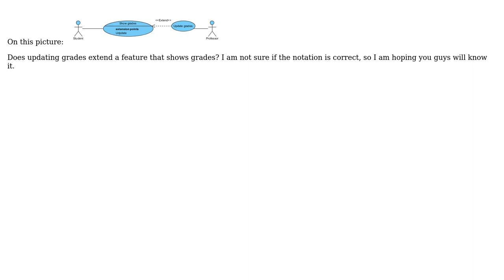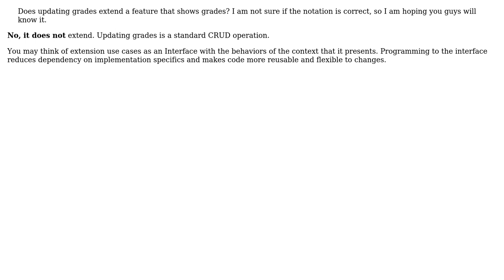Software Engineering: Is this usage of extend relationship in a use case diagram correct?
With thanks & praise to God, and with thanks to the many people who have made this project possible! | Content (except music & images) licensed under CC BY-SA | Music | Images & others | With thanks to user Yusubov user theD user Kajzer user Dimitrios Mistriotis and the Stack Exchange Network Trademarks are property of their respective owners. You are responsible for your own actions.